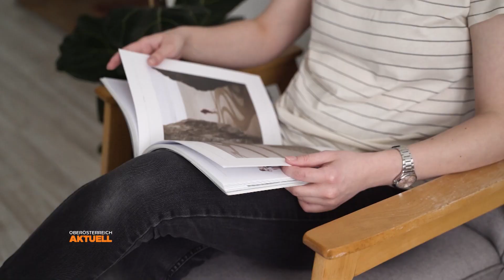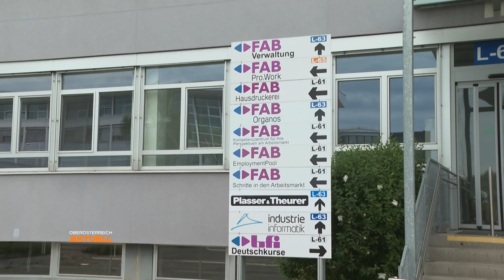Sozialhilfe: Leben mit 1.054 € pro Monat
Die Soziale Hängematte ist ein Klischee, das es so nicht gibt. Wer Sozialhilfe empfängt, muss immer wieder nachweisen, dass er sich um einen Job bemüht oder triftige Gründe dafür hat, dass er eben keinen hat. Das Land unterstützt die Integration von Sozialhilfeempfängern in den Arbeitsmarkt. Ein Beispiel dafür ist der Verein zur Förderung von Arbeit und Beschäftigung.